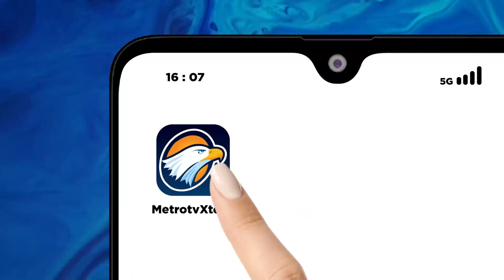Prabowo Subianto Berziarah ke Makam Gus Dur di Jombang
MetroTV, Kegiatan Capres-Cawapres kian padat mendekati Pemilu 2024. Capres Koalisi Indonesia Maju Prabowo Subianto berziarah ke makam Presiden ke empat RI KH Abdurrahman Wahid (Gus Dur) di Jombang Jawa Timur.